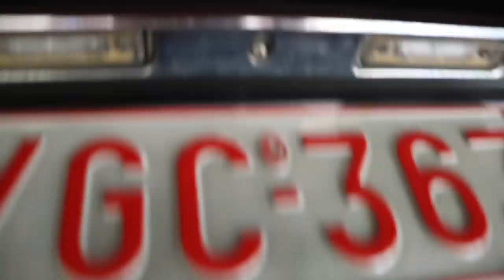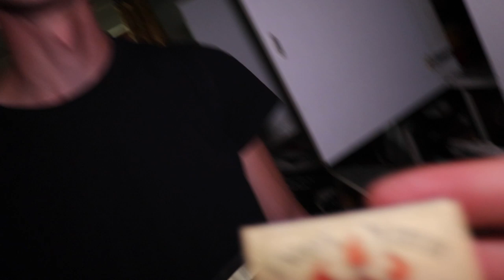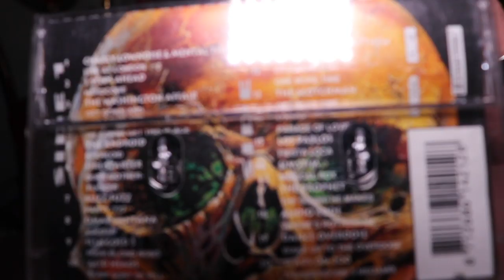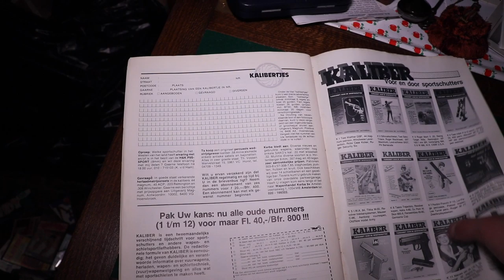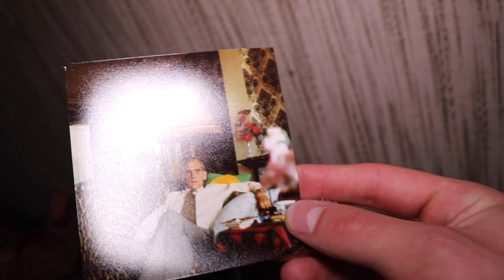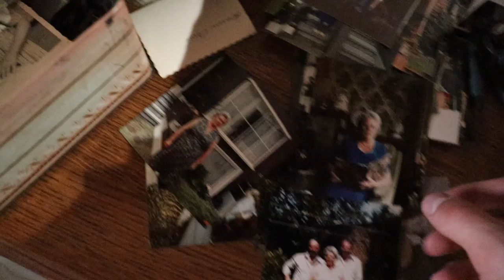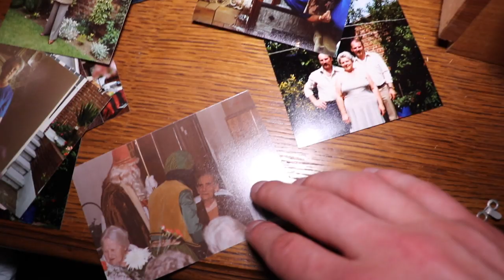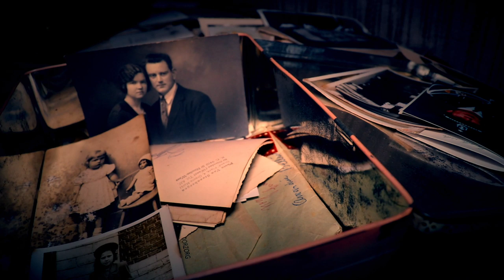Did A Terrifying Discovery At This ABANDONED HOARDERS MANSION! *YOU WON'T BELIEVE THIS*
In today's episode i returned to an abandoned hoarders mansion like promised in the first i explored that scary abandoned mansion at night but that night ended almost in an arrest because someone saw us. Anyways it's a round 2 of this abandoned hoarders mansion but in this episode i explored it in detail and we discovered a lot of new things i didn't saw at the first time actually! Did a terrifying discovery also while exploring this mansion and some paranormal activity happened also!

Hi i'm Jeffrey & welcome to my world of Creepy and the most craziest explorations of lost abandoned buildings. Multiple times a week you will being part of the explorations that i'm doing at night or day of Haunted and Scary Abandoned Buildings around the world.